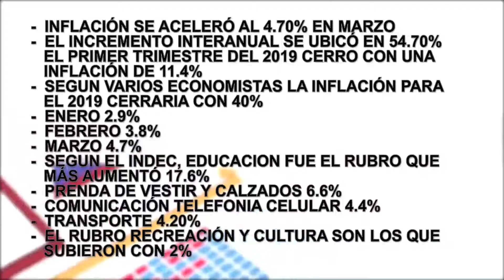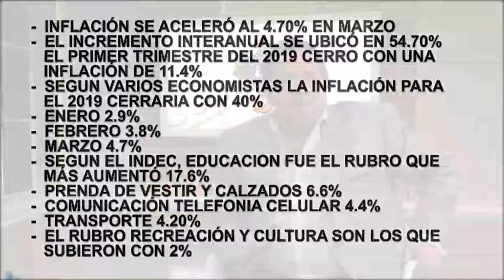SIMPLE Y CLARO (2) - 17/04/19